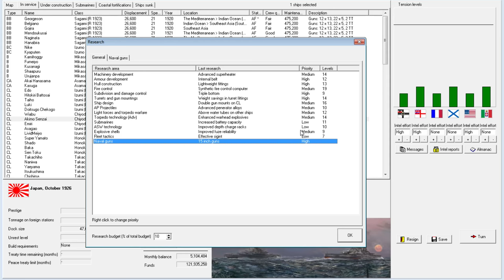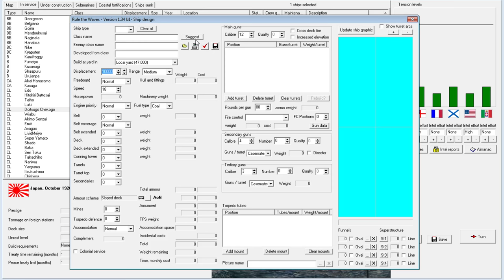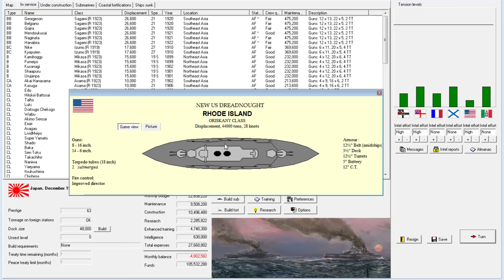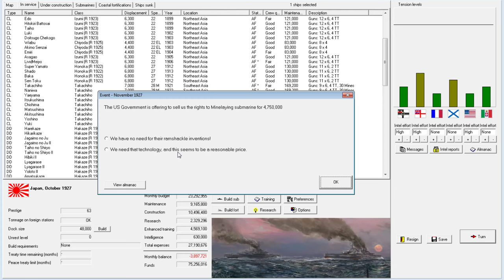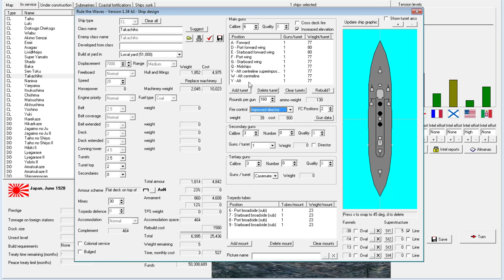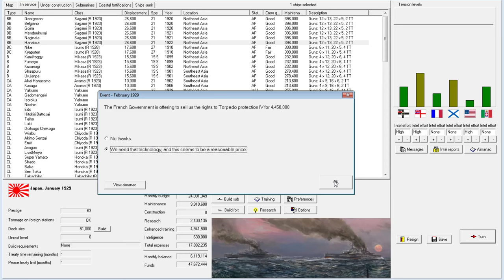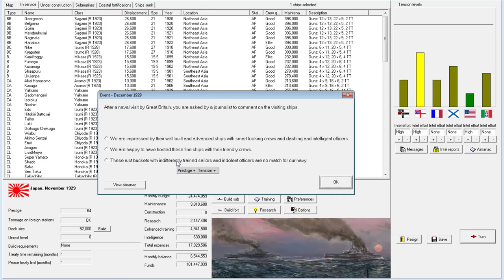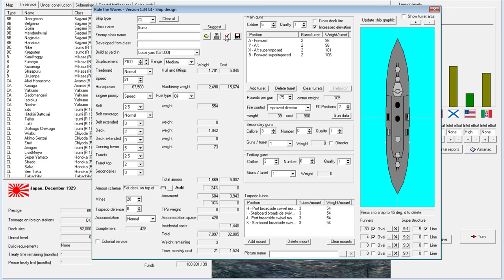Rule the Waves | Let's Play Japan - 21 - New Ship Designs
Let's Play Japan in Rule the Waves, an early 1900s naval management simulation, with tactical fleet combat and a strategic level with budget control and ship design. Playing on version 1.34 beta 1.
► Summary: A long stretch of peace gives us a moment to work on our ship designs.